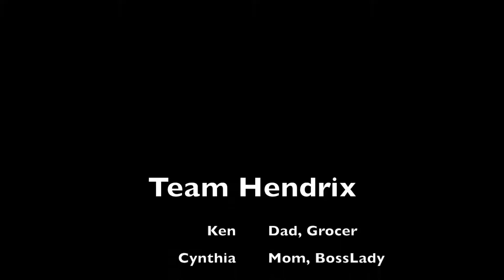Pharm Life Episode 11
Avenleigh tried to be like our friend Rachel by falling out of an airplane!